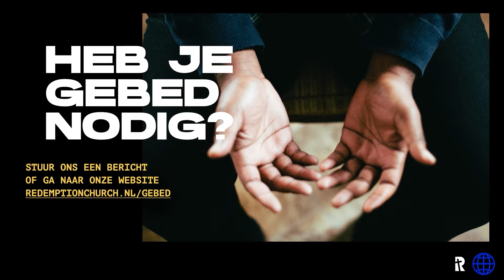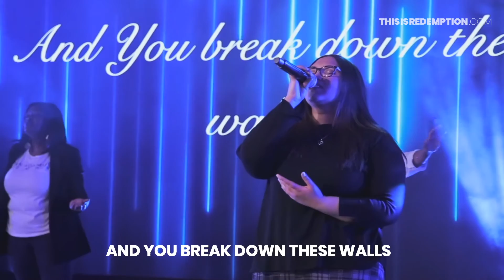Redemption Church Online | 4 Oktober 2020 | 10:30 uur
Beleef hier de online samenkomst van Redemption Church Netherlands.
Kunnen we voor je bidden? Ons team staat voor je klaar.